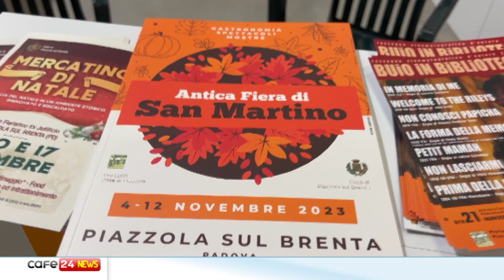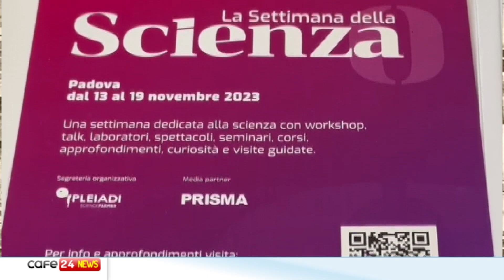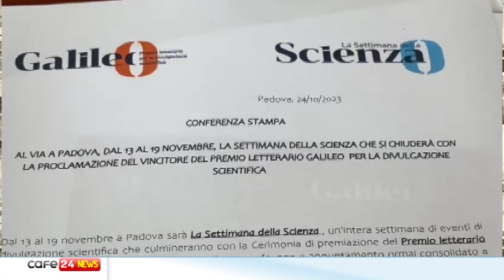CAFE24 TGPADOVA MARTEDI 7 NOVEMBRE 2023